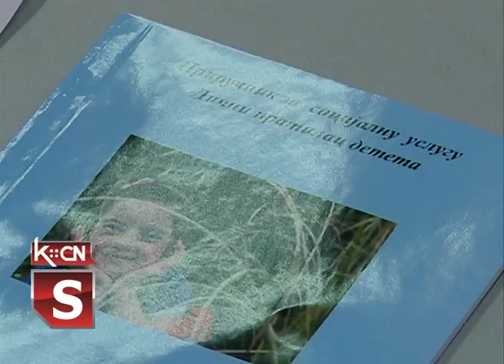Obuka za lične pratioce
Opština Šid je u saradnji sa Društvom za cerebralnu i dečiju paralizu Ivanjica organizovala trodnevni akreditovani trening „lični pratilac deteta-korak po korak”. Obuka se izvodi uz podršku Nemačke organizacije za međunarodnu saradnju (GIZ) i Nacionalne alijanse za lokalni ekonomski razvoj (NALED)